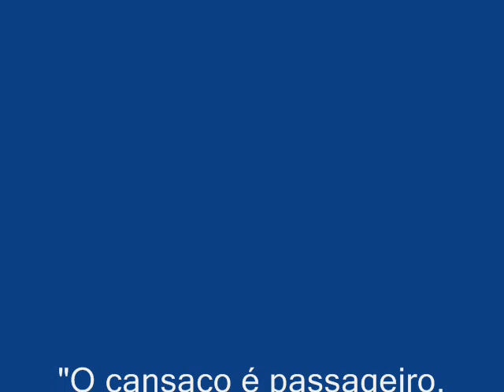Travessia Serra dos Orgãos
Travessia Serra dos Orgãos , feriado 1º de Maio - Pisa Trekking
Grupo 100% alegria
Guias João. Kel. Marcio
Navegador - Jesus
Companheiros - Fernandinha - Ude - Cris - Lenin - Claudia - Day - Tayla - Sergio - Raissa
essa galera anda muito, conta piada muito boa, faz café da manha na montanha, da muita risada e são os melhores parceiros que um Guia pode ter .VALEU